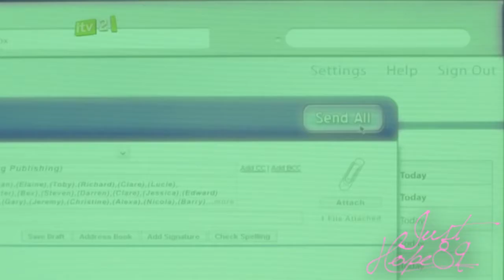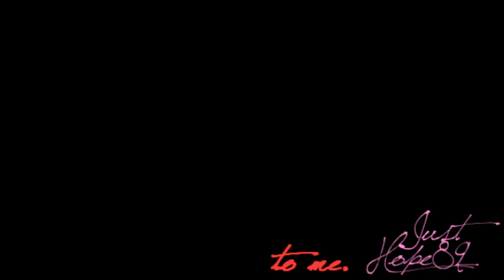Hannah + Ben [Coming Home] Secret Diary Of A Call Girl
SPOILER! Dont'read if you haven't seen the series finale.

Today I've watched the series finale of Secret Diary Of A Call Girl. I don't know how I feel about the ending. I mean, Hannah really loves her job, and she's not ready to give it away. But it seems to me that her decision not to be with Ben (*sadness*) doesn't mean that she doesn't want to try to have a normal relationship with him. To me she thinks that she'll never be able to be a caring girlfriend. I love Ben! He accepts her no matter what. He supports her and doesn't leave her alone. How she'll manage without him? I REALLY hope that there'll be a movie someday!
Btw, I love Belle. She smiles all the time, and she's never afraid of doing or saying what she really wants. And she accepts herself. I might say that she loves herself! And that is probably what I really loved about the show. :)

I'll miss you Belle! =) Come back to us soon =)

Ben: "Go, have adventures, see the world. Just come back to me"

Program Used: Sony Vegas Pro 9.0
Clips From: Secret Diary Of A Call Girl (3x08)
Music: Coming Home by Diddy feat. Dirty Money & Skylar Grey